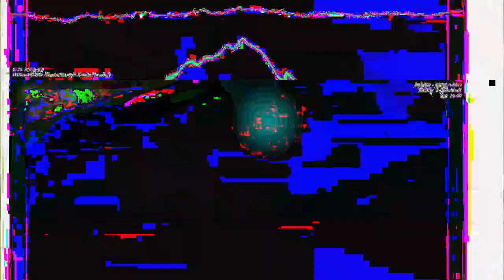[EPILEPSY WARNING] Movie 23 04 25 22h51m40s